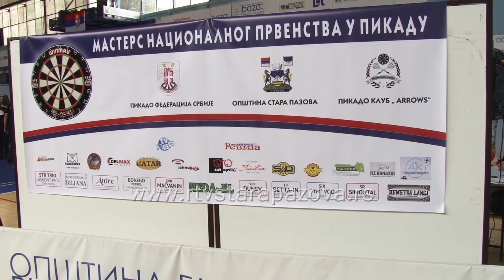Državno prvenstvo u pikadu